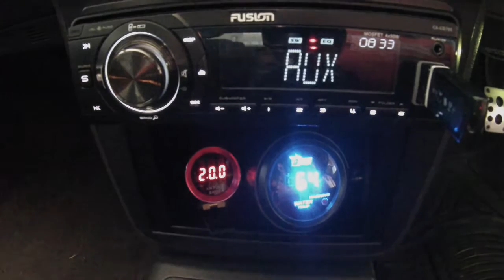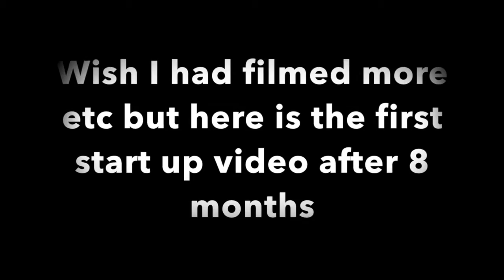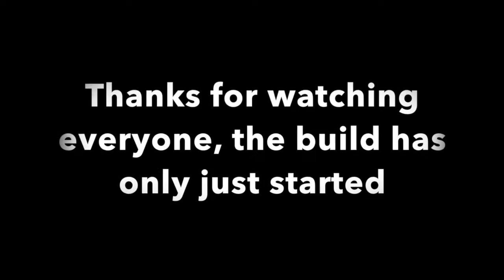Sleeper Update - Telstar Reloaded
Update video

No right or licenses to these songs

Songs used
- Otis McMusic - Otis McDonald
- Mr. Coquedeux - On and on